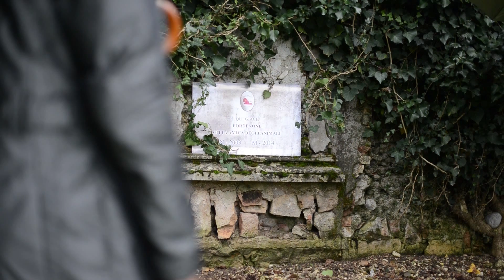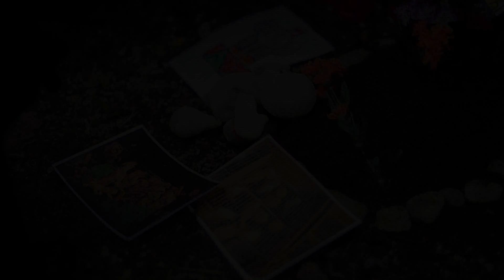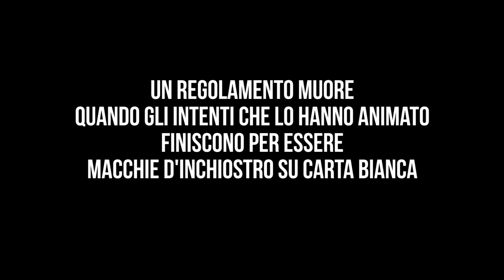Requiem per una morte annunciata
È mancata all'affetto dei suoi cari
Pordenone città Amica degli animali
di anni 11
addolorati ne danno il triste annuncio:
i prigionieri dei circhi, i cavalli e i vitelli, gli "amici" animali in fiera, gli uccelli del campionato ornitologico e gli animali tutti.

Di fronte ad eventi che prevedono lo sfruttamento di animali, tante le cose che si sarebbero potute fare. Altrettante le proposte puntualmente disattese.
Silenzi strategici, che hanno pesato come macigni, per non ostacolare gli interessi di chi trae profitto dalla loro sofferenza.
Un Regolamento muore quando gli intenti che lo hanno animato finiscono per essere macchie d'inchiostro su carta bianca.